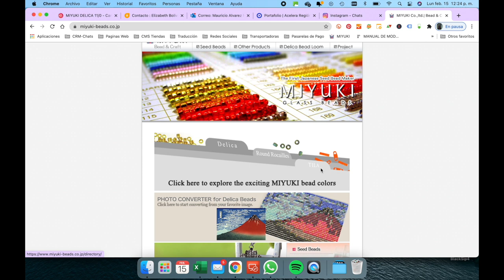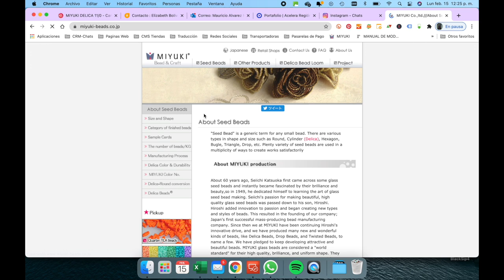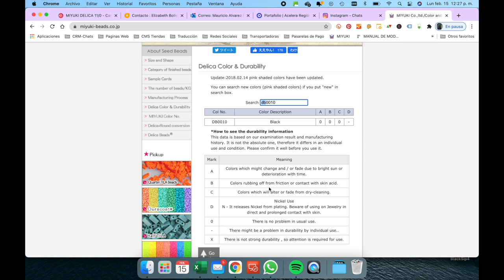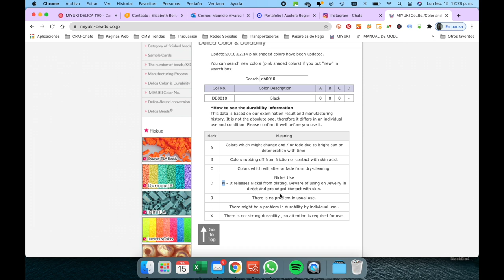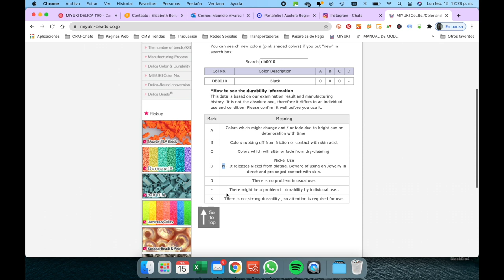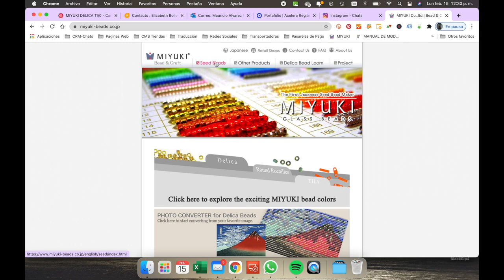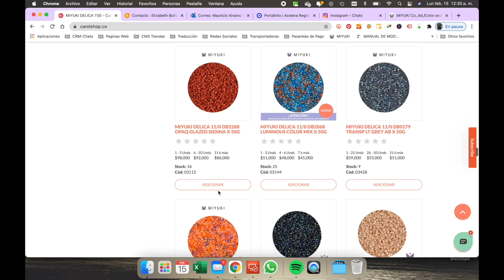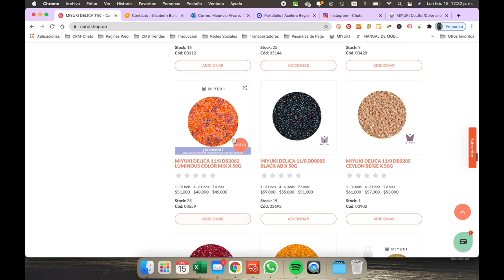Como Identificar Que Colores de Miyuki Despintan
(Descripción corta - máximo 2 lineas)
En esta página de Miyuki podrás ver la tabla de colores para identificar cuales despintan y por cual de los tres factores que se explican en el video

Cualquier inquietud la podemos atender por el chat en línea de nuestra página o escríbenos al whatsapp de servicio al cliente